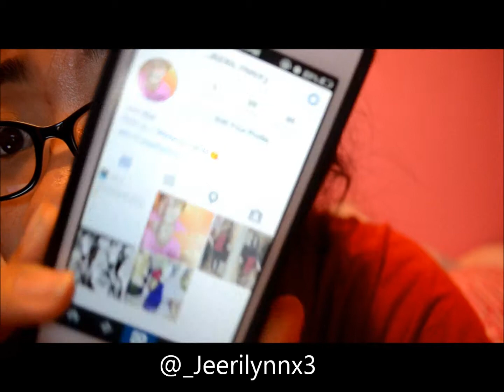BOREDOM STRIKES ! ! !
I GOT BORED SO I MADE A RANDOM VIDEO .